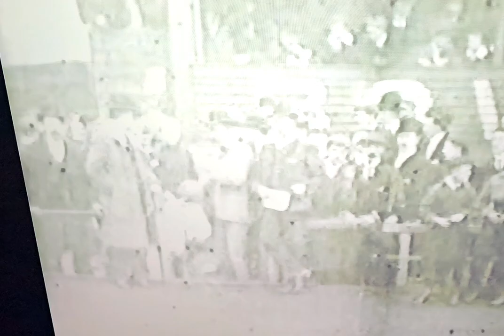Stoke City v Grimsby 1902